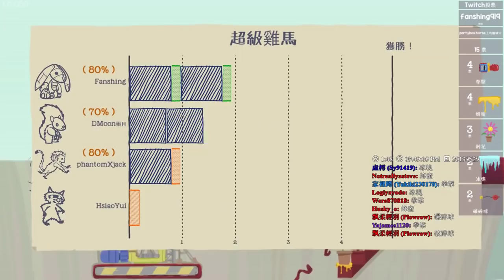【繁星】週三阿咪狗 Ultimate Chicken Horse 2019 5 29【8】